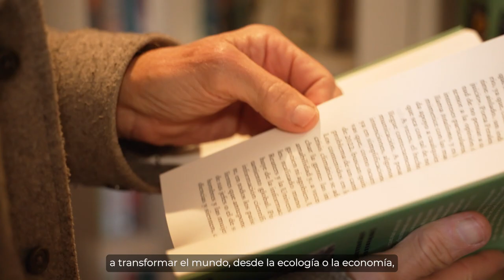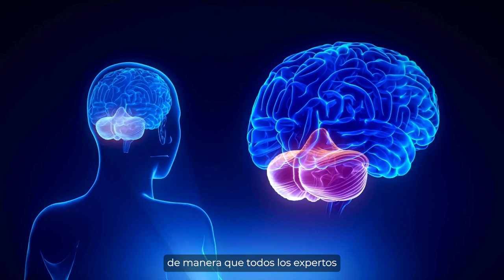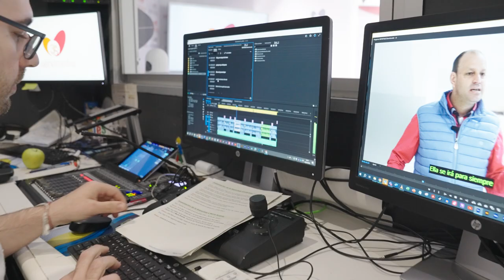Medallas de Oro 2024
Cruz Roja ha reconocido en Oviedo al Centro San Camilo, a la Federación Española de Enfermedades Raras, al cineasta Fernando León de Aranoa, al científico Fernando Valladares, a la Fundación Neuroderechos y a la Agencia Servimedia.

El Centro San Camilo (Centro Asistencial y Centro de Humanización de la Salud) ha sido seleccionado por su enfoque humanitario en la atención de las personas en situación de vulnerabilidad. Su involucración para proporcionar cuidados dignos y justos y su misión de cuidar y enseñar a cuidar, reflejan valores compartidos con Cruz Roja.  José Carlos Bermejo, director general del Centro San Camilo y provincial de la Orden de los Camilos en España y Argentina, ha subrayado que “asistimos a un momento global a favor de la humanización de la asistencia sanitaria en el mundo entero. Estamos insatisfechos porque nos parece que corremos el peligro de reducir a las personas a patologías, y queremos hacer de la salud y de la asistencia sanitaria algo accesible que dignifique al ser humano, no sólo como profesionales de la parte biológica sino con las manos llenas de corazón”.

Por su parte, Juan Carrión, de la Federación Española de Enfermedades Raras (FEDER) ha señalado que buscan ser la esperanza de tres millones de personas que viven con enfermedades raras o en búsqueda de diagnóstico en España. Con valores arraigados en el coraje, la corresponsabilidad, la unión, la confianza y la cercanía, FEDER ha construido una red de más de 418 entidades –que representan más de 1.546 patologías–, que pone de manifiesto su compromiso con la inclusión y el apoyo comunitario.

El director de cine y guionista español Fernando León de Aranoa ha recibido la Medalla de Oro tras ponerse, a través del cine, en la piel de las mujeres de ‘Princesas’ o las personas desempleadas de ‘Los lunes al sol’. Para León de Aranoa “las películas que se producen en un año dejarán testimonio de quiénes fuimos ese año como sociedad, por ello, cuando haces películas hay una cierta misión de dejar testimonio para los que vengan más adelante”.

Fernando Valladares, reconocido profesor de investigación en biogeografía y cambio global, ha demostrado un compromiso excepcional con la necesidad de impulsar cambios sociales que ayuden a definir qué modelo de sociedad y de economía es compatible con el planeta. A través de su proyecto ‘La salud de la humanidad’, Valladares aprovecha “la oportunidad de hacer las cosas muy diferentes, para poner los derechos humanos como prioridad y darle la vuelta a una civilización que tiene mucho que cambiar antes de chocar con lo que la ciencia conoce como los límites planetarios”.

La Fundación Neuroderechos ha sido galardonada por su compromiso en la defensa contra el uso indebido y el abuso de la neurotecnología, y su promoción de los cinco neuroderechos fundamentales: derecho a la privacidad mental, a la identidad personal, al libre albedrío, al aumento de la neurocognición y a la protección contra sesgos. Rafael Yuste señalaba que “fabricamos herramientas para estudiar el cerebro”, pero que hay que proteger “la información de la actividad cerebral”, y aboga por que todos los expertos y expertas juren que protegerán la conciencia y dignidad de los humanos.

En último lugar ha recogido su Condecoración la agencia de comunicación Servimedia, líder en información social en España y primer medio con el 60% de su equipo conformado por periodistas con discapacidad, su compromiso por la trasparencia y la difusión de la información social es inagotable: “para fomentar las noticias sociales tenemos que estar en el Congreso de los Diputados, en los Consejos de Ministros, con los líderes de la oposición y con las empresas. De esta manera conseguimos que se introduzca el mundo de lo social dentro de la información general”, ha señalado Riaño.